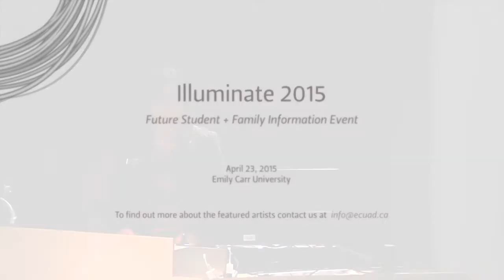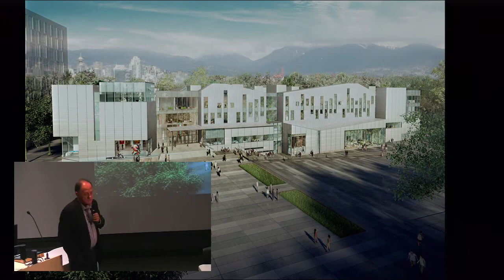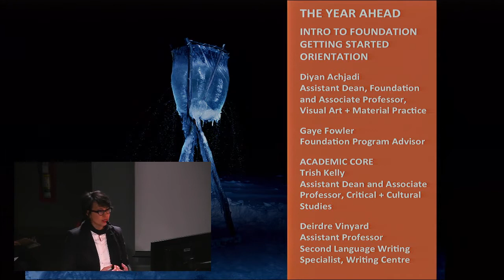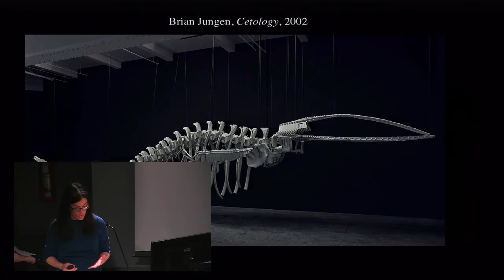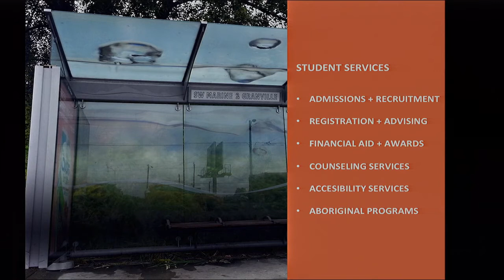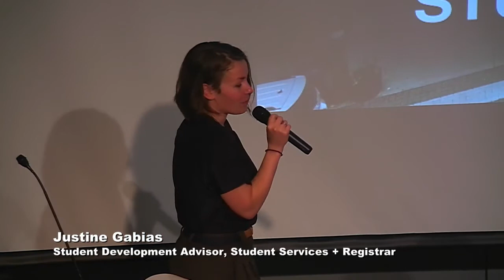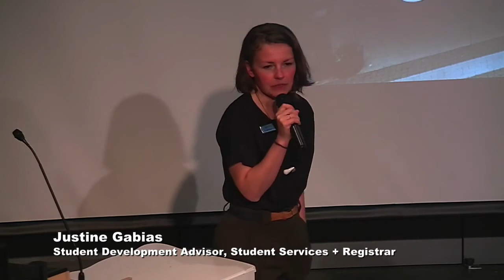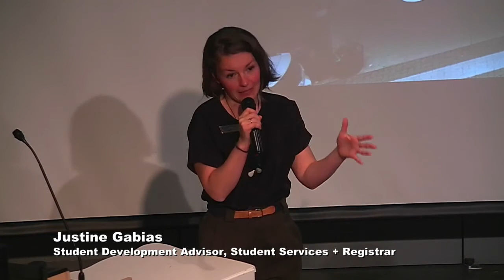Illuminate 2015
An event that showcased and answered some questions about what your time at Emily Carr will be like. We invite you and your family to learn more about our admissions staff, academic advisors, faculty and students to learn about next steps like confirming your offer, registration, orientation, housing, financial aid and more! This is a big decision and we are here to help with any questions you have!